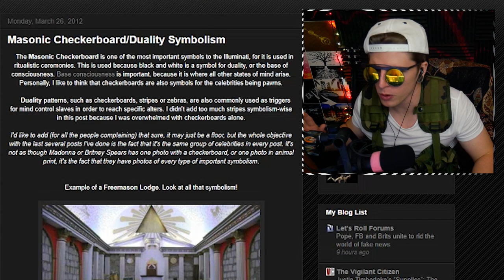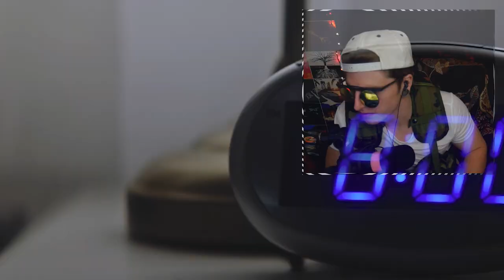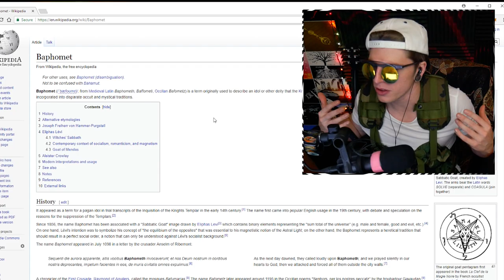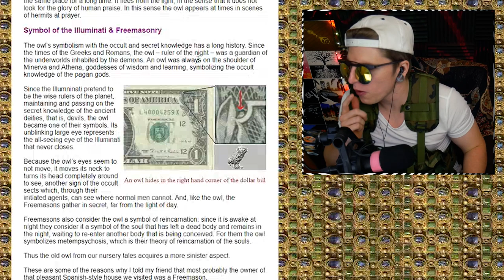IM POPPY YOUTUBE RED SERIES REVIEW & BREAKDOWN (EPISODE 1 EXPLAINED)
FINALLY THE MOMENT YOU HAVE WAITED FOR THE IM POPPY BREAKDOWN AND REVIEW.

Video Details/Related:
poppy chan
im poppy
im poppy trailer
poppy movie
im poppy movie
im poppy youtube
poppy reddit
poppy age
that poppy age
moriah pereira
im poppy show
TITANIC SINCLAIR
poppy singer
titanic sinclair poppy
titanic sinclair mars argo
IM POPPY REVIEW
that poppy lowlife

Subtitles/CC:

Arabic
Azerbaijani
Bosnian
Bulgarian
Chinese (Hong Kong)
Croatian
Czech
Danish
Dutch
English (Automatic)
English
Estonian
Filipino
Finnish
French (France)
Galician
Georgian
German (Germany)
Greek
Hebrew
Hindi
Hungarian
Icelandic
Indonesian
Italian
Japanese
Korean
Lao
Lithuanian
Mongolian
Norwegian
Persian
Polish
Portuguese (Brazil)
Romanian
Russian
Serbian
Slovenian
Spanish (Mexico)
Swedish
Thai
Turkish
Ukrainian
Vietnamese
Zulu